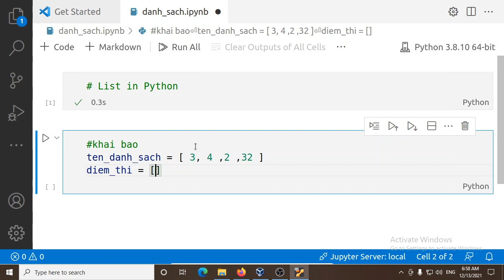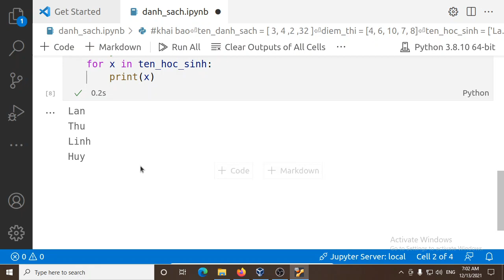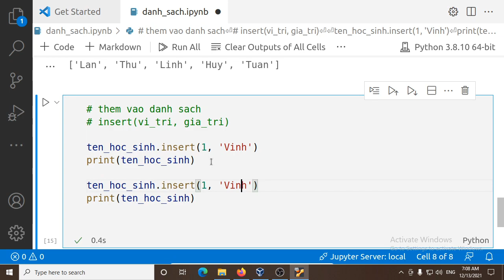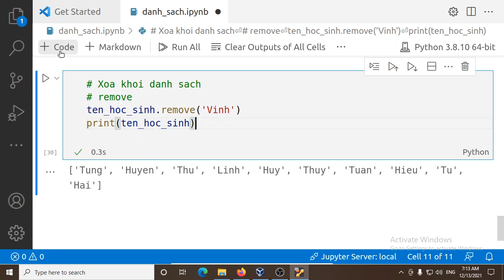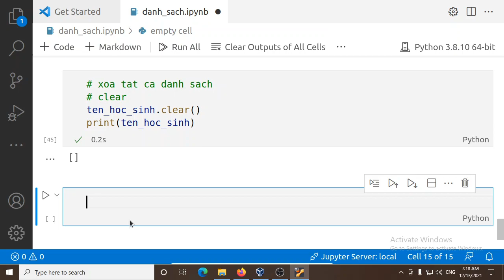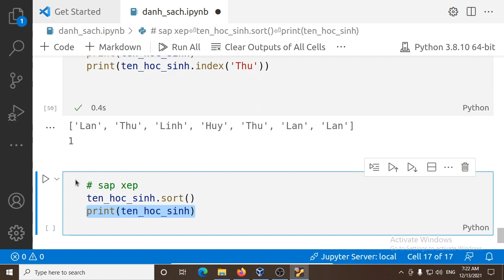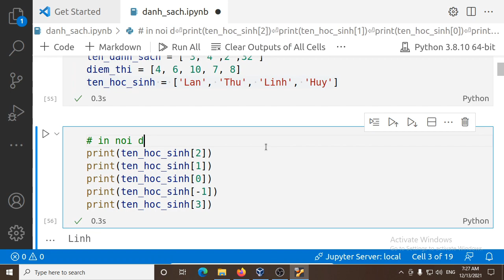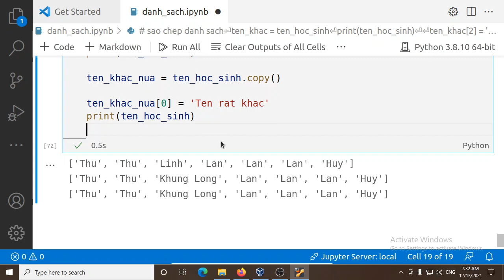List trong Python, Bước đầu tìm hiểu cặn kẽ , Học Python bằng Tiếng Việt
Học lập trình Python bằng Tiếng  Việt
Đường dẫn đến danh sách phát của video trong chương trình "Học  lập trình Python bằng Tiếng Việt"